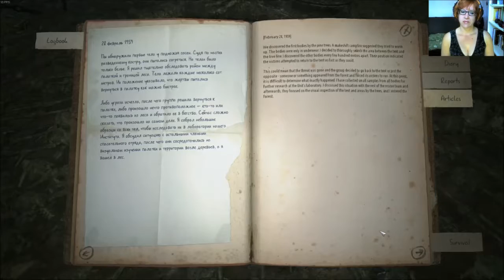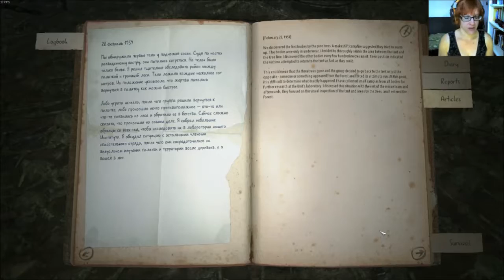Elin's Let's Play Kholat - 7 - Bone God Throne run fails!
For crying out load...